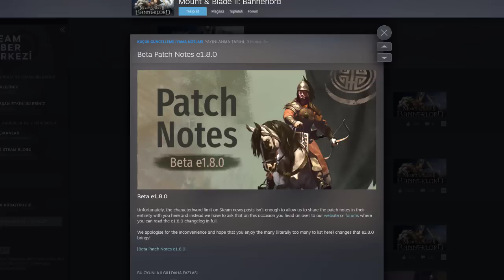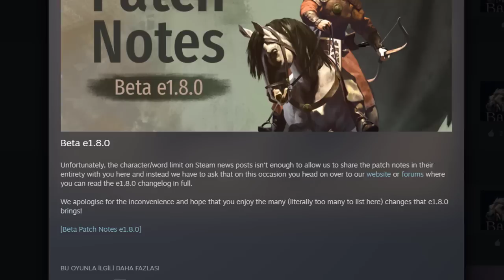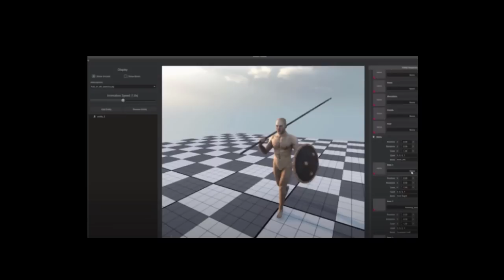ABARTISIZ EN İYİ BANNERLORD GÜNCELLEMESİ 1.8.0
Mount and Blade Bannerlord yeni güncellemesi ile birlikte ortalığı sarstı. Evlilkte , yeni doğumlarda , krallık kurduğumuzda , krallığa katıldığımızda , karakter ölümlerinde sayısız yeni animasyon eklendi. Ekonomi ve ticarette güncellemeler var. Dövüş animasyonlarında ve daha birçok alanda yenilik yapılmış. İyi seyirler.

Ben Förbır kendimi bileli oyun oynar, oyunlar hakkında konuşur, gerçek hayatta yapma imkanı bulamadığım her saçmalığı oyunlarda gerçekleştirmeye çalışırım. Genelde savaş oyunları, strateji oyunları,  Mount and Blades Warband, Total War Attila, Empire Total War, Kingdom Come Deliverance oyunlarını oynarım. Türk oyunlarına ve Türk oyuncularına yeteri kadar değer verildiği takdirde hepimiz ilerleyebiliriz. Tabii bu sırada "Türk oyunu" adı altında işe yaramaz oyunlar çıkartıp "bakın biz Türk oyunuyuz" diyenleri de ayıklamak bize düşüyor.